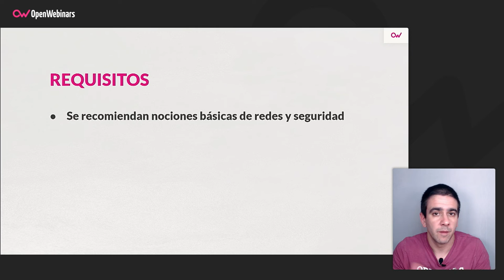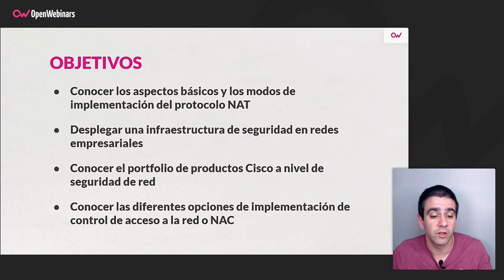Curso Cisco CCNP Enterprise ENCOR Parte 9: Seguridad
En este curso aprenderás los conceptos de seguridad requeridos para el examen de certificación ENCOR. Conocerás el portfolio de productos Cisco a nivel de seguridad y como se debe securizar una red mediante la implementación de la arquitectura Cisco SAFE.

- Aprenderás como debe implementarse la securización de una red mediante Cisco SAFE.
- Conocerás el portfolio de productos Cisco que te permitirán desplegar redes seguras.
- Profundizarás en el protocolo NAT.
- Aprenderás las diferentes posibilidades que ofrece NAC para controlar el acceso a la red de comunicaciones.
- Conocerás las herramientas CoPP y ZBFW.